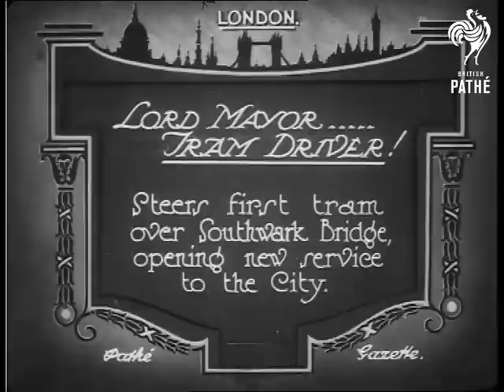Lord Mayor Tram Driver (1925)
PRYKE, COLONEL SIR WILLIAM ROBERT.   Lord Mayor - tram driver, steers first tram over Southwark bridge opening new service to the City. London.

M/S of the mayor and another man stood on the tram, he steers by turning the controls. L/S as the tram drives down the track with the mayor at the controls and passes the camera.  People run alongside.
 FILM ID:412.28